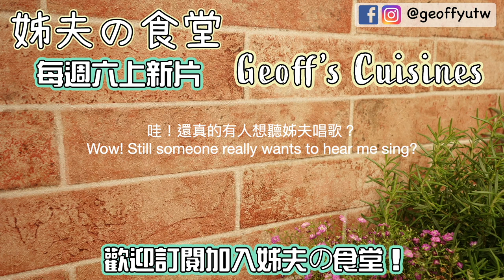031 姊夫の墨西哥食堂 開張了 / Geoff’s Mexican Cuisine / 勁辣墨西哥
姊夫の墨西哥食堂  開張了！
Geoff’s Mexican Cuisine
HI !  大家好！我是姊夫！

姊夫の墨西哥食堂 要開張囉！
在這裏，姊夫要邀請大家體驗熱情如火的墨西哥拉丁風情勁辣美食
我們有：
墨西哥玉米脆片和番茄莎莎
墨西哥法式達
BURRITO
TOSTADAS
墨西哥起士麵餅
墨西哥起士焗玉米餡餅
墨西哥塔可玉米餅
墨西哥酪梨醬
墨西哥辣豆肉醬
墨西哥辣豆泥
墨西哥巧克力雞
墨西哥玉米脆片湯
墨西哥玉米沙拉
墨西哥牛肉丸湯
墨西哥玉米粽

對於異國美食有興趣的朋友
一定要持續鎖定姊夫的頻道喔！

喔！對了！

如果對姊夫唱歌有興趣！在片尾還有完整版呦！哈哈！

姊夫の墨西哥食堂！我們下次見囉！掰掰！

I am Geoff,
Because ! Geoff’s Mexican Cuisine is about to begin!
Here, I want to invite everyone to experience the passionate Mexican Latin style spicy food.
We have：
Tortilla Chips and Tomato Salsa
FAJITAS
BURRITO
TOSTADAS
QUESADILLA
ENCHILAD
Taco
Guacamole
Chile con carne
Refried Beans
Chicken in Mole Poblano
Tortilla Mexican Soup
Esquites
Mexican Albondigas Soup
Tamales

Friends who are interested in exotic food
Be sure to keep locking my channel!

Oh! remind!
If you like me to sing! There is a full version at the end of the film!

如果遇到任何有關料理或是廚房相關的問題，歡迎留言給我們哦！

Geoffs Mango Food Festival

Geoffs Light food

Geoffs Korean cuisine

Geoffs Chinese cuisine

Geoffs Seafood cuisine

Geoffs Indian cuisine

Geoffs Italian French cuisine

Geoffs Japanese cuisine

Geoffs Thai cuisine

Geoffs Funny food

Geoff’s Cuisines - Mise en place

Geoff’s Mexican cuisine